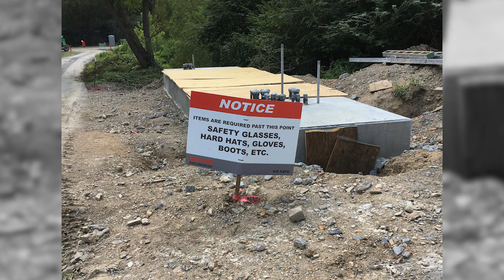CityNews: Advancements In Waste Water Treatment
Each week City News brings you, the citizens of Hot Springs, Arkansas general news from around the city.  Host Terry Payne, Public Information Director for the city, invites guests to inform the public about things happening in and around the community.